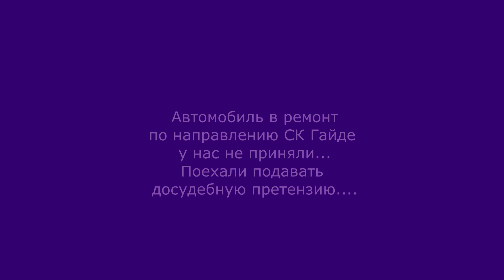Отказ принимать а/м в ремонт по направлению СК Гайде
В общем то ничего необычного. Очередной отказ очередного СТО принимать а/м в ремонт по Осаго по направлению очередной  страховой. На этот раз действующие лица: Страховая Гайде и СТО Бикар (по документам ООО СОЮЗАВТО)
Итоги по таким делам буду выкладывать у себя на странице в Контакте